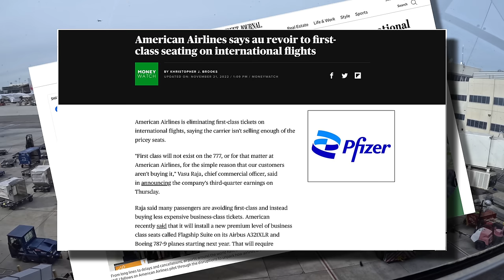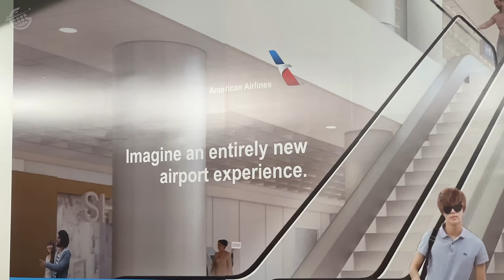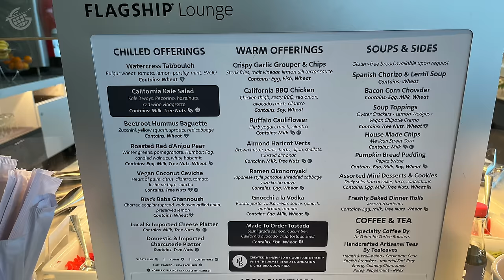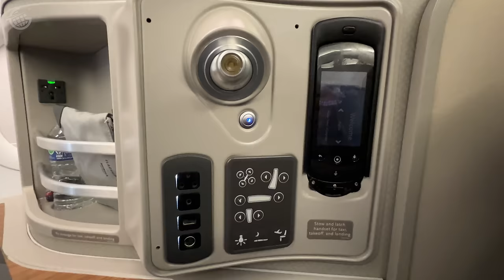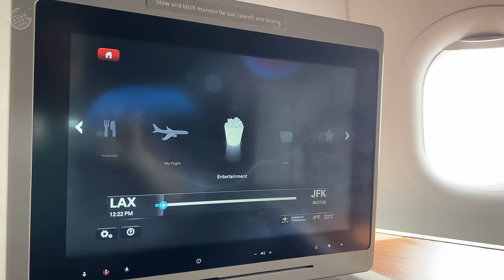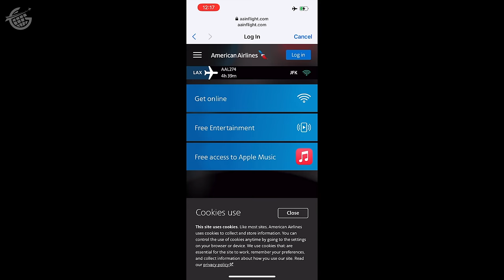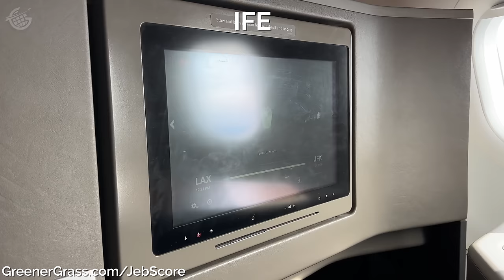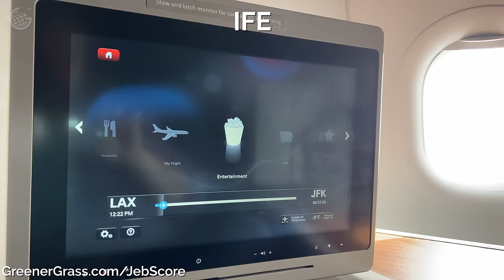LAST TIME on American Airlines Flagship FIRST CLASS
Watch this video to see what it’s like to fly on an American Airlines First Class Flight on an A321.

American Airlines made headlines when they announced the end of First Class. And that’s why we’ll be traveling in this most luxurious way of crossing the country one last time to show you exactly what the end of First Class is all about.

Here in the United States on most domestic flights, the top level of service onboard many airlines is called “First Class,” but it’s not what you may imagine. We made a whole video about this. I’ll link to it below. But here at American Airlines, on certain domestic and international routes, they’ve always offered what they call Flagship First which is more aligned with what you would find on international airlines’ first class. American is the last US airline offering a true first class, United phased it out in 2018 and Delta never offered a true First class product.

In this video, we'll highlight the American Airlines Flagship First experience onboard the airline's unique Airbus A321T.

0:00 Introduction
1:48 LAX Flagship First Lounge
4:31 American Airlines A321 First Class Boarding
7:17 American Airlines First Class Dining
10:13 American Airlines First Class JebScore

Here's a link to our Rockies to Red Rocks Train video